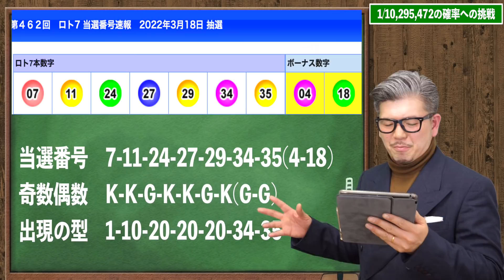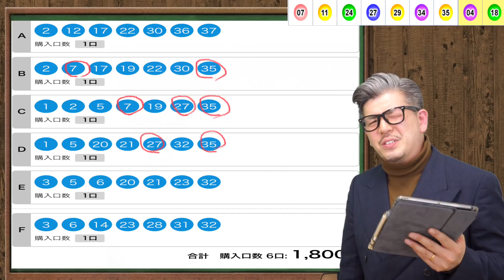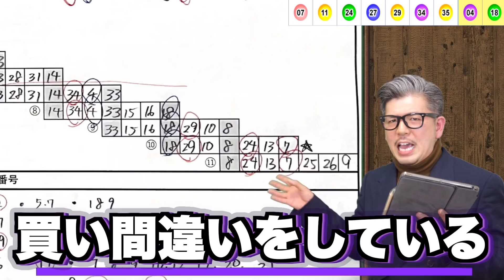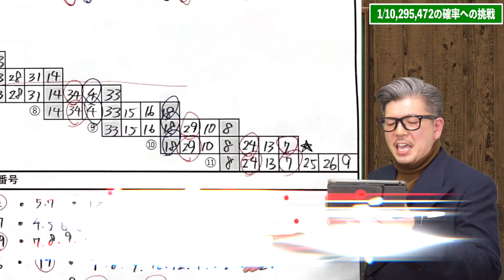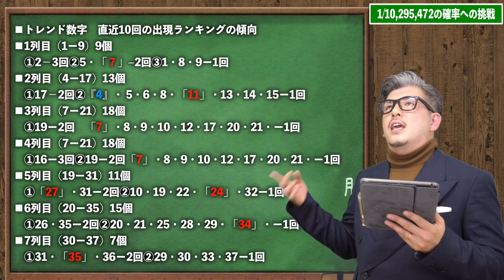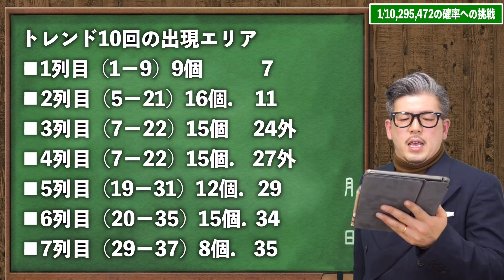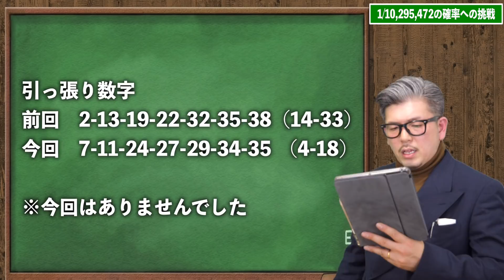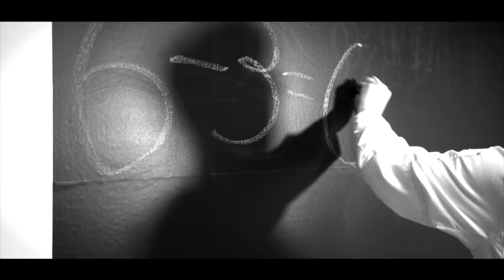【ロト7】まさか事態！５連続当選の事実【宝くじ】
★当選実績★
▪️奇跡の高額当選の動画は↓
①
②
③
▪️コラボYouTuber

■エンディング曲
Entropy